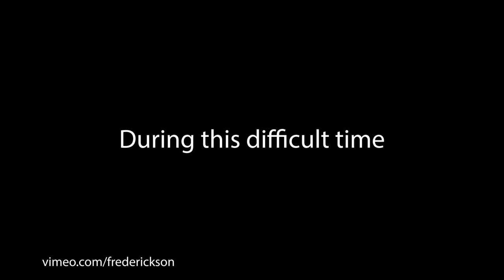ISOLATION NATION: BRA-MAGEDDON!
With all the ladies working from home, it's Bramageddon out there!